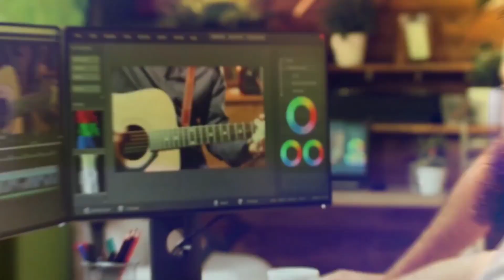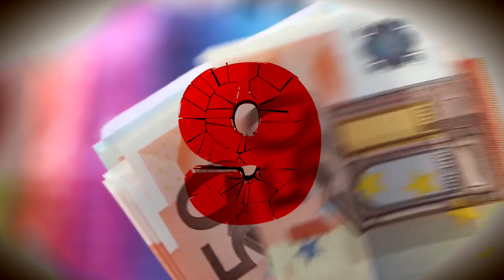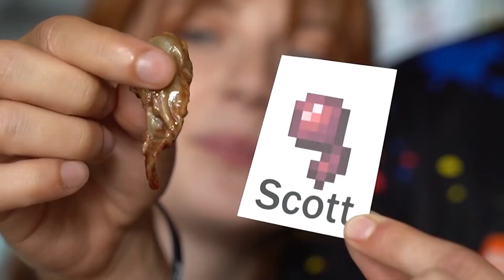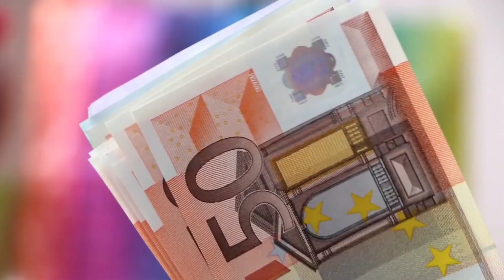Highest Earning YouTubers In 2020 || Forbes List 2020 Top 10 Highest paid YouTubers || Ryan Kaji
Highest Earning YouTubers In 2020 || Forbes List 2020 Top 10 Highest paid YouTubers || Top 10 Richest YouTubers In 2020, Jeffre Star, David Dobrik, Blippi, Nastya, Preston Arsement, Markiplier, Rhett And Link, Dude Perfect, MrBeast, Ryan Kaji.

Top 10
Top 10 youtubers of 2020
Forbes list 2020
Richest YouTubers 2020
Top 10 youtubers list of 2020
richest youtubers 2020
richest youtubers in the world
biggest youtubers
david dobrik earnings
how much blippi earns
dude perfect earnings
how much mrbeast earn
ryan kaji earning
who is ryan kaji
highest earners on youtube
who is the most earning youtuber
who is the most earning youtuber in the world
top richest youtubers 2020
forbes top 10
richest youtubers
richest youtuber
forbes top 10 richest people
Top 10 Creators of India
List of top 10 youtuber
top 10 Asian YouTuber
Asian YouTuber
Asian no.01 YouTuber
top YouTuber of asia
top asian youtubers
top asian youtube channel
Asian no 1 youtuber
top youtubers of asia
most liked indian trailer
fastest video to hit 1million likes
fastest song to hit 10 million likes
fastest song to hit 10 million likes on youtube
who is no.01 YouTuber in Asia
who is no.01 youtuber in the world

One share= I love you 3000